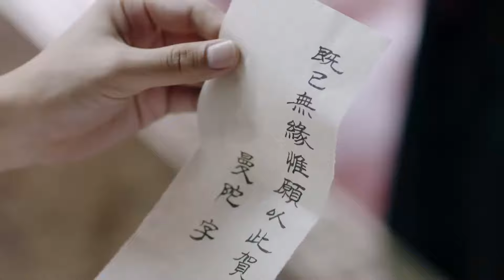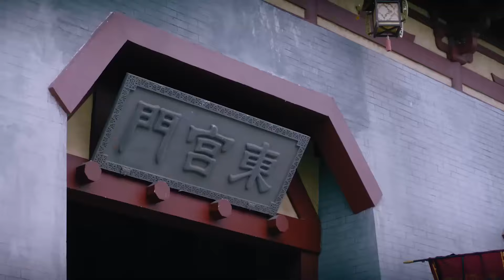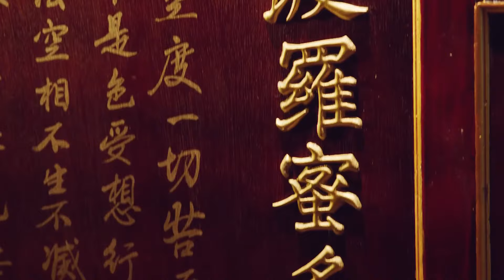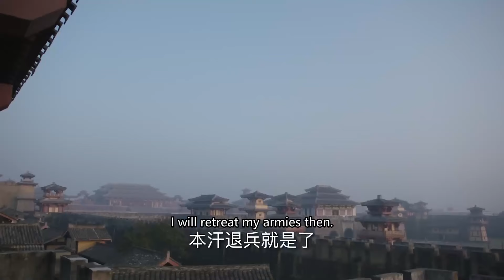【MOVIE】柔弱女孩舞劍被流氓嘲諷調戲，怎料她竟是當朝大將軍夫人，下一秒流氓跪地求饒！古裝